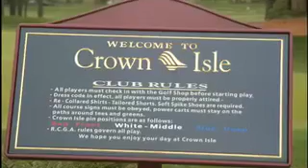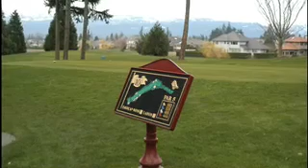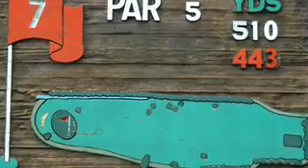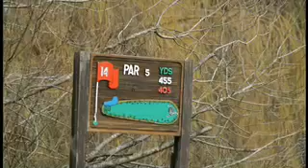Day two of the tour Crowne Isle - Sunnydale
Played two course